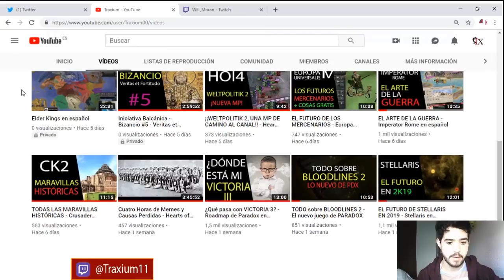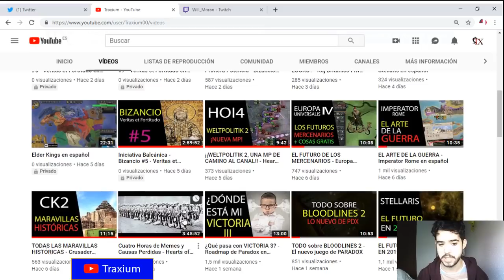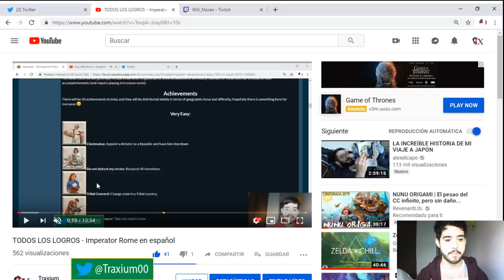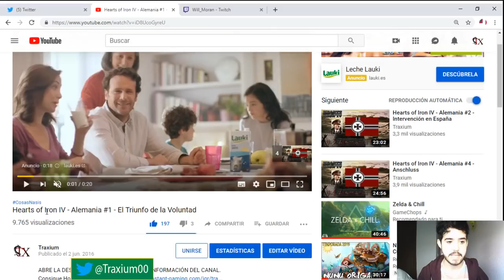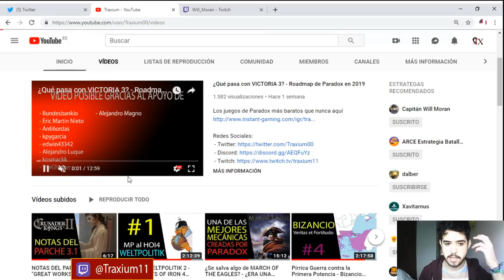Hago este video para desahogarme